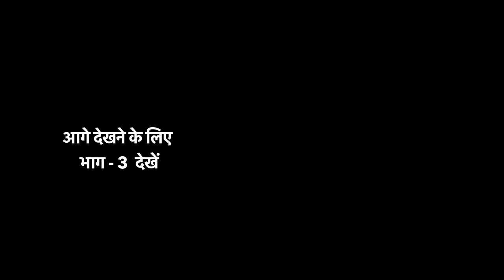PAKADD पकड़ Part-2 | Uttar Kumar | Kavita Joshi | New Haryanvi Film 2021 | Rajlaxmi | Dhakad Chhora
Presenting New Haryanvi ( Hindi ) Movie 2021 ( PAKAD पकड़ Part-2 ) "PAKAD" starring Uttar kumar , Kavita Joshi. Exclusively on Rajlaxmi.

Film Title - Pakad पकड़ Part-2
Artists - Uttar kumar, Kavita Joshi, Monu Dhankad, Rajiv Sirohi, Jolly Baba
Edit - Harish Chandra
Produced by - Smt. Rajbala Dhama
Directed by - Deepak Bhardwaj
Asst. Director - K.P. Bharat
Cameramen - Pankaj Teja, Yogendra Sahrawat, Ravi Kumar , Kanhaiya
                         & Harish Chandra
Singer - Kavita Shibbu, Pardeep Panchal & Sandeep Chandal
Writer - Rajvir Singh Dangi & Krishan Pal Bharat
Dialogues - Uttar Kumar
Lyrics - Rajiv Ajnabi, Pardeep Panchal, Uttar kumar & Sanddep Chaandal
Make-Up - Mustakim Ali , Rajesh Lathore & Dharmendra
P.C.- Monu Dhankad & Vikas Kumar
Label & Copyright : RajLaxmi

Family film
Uttar kumar ki film
Uttar kumar ki new film 2021
Dhakad Chhore ki film
Dhaakad Chhore ki movie
Comedy movie
Comedy film 2021
Mannu ki film
Hits of dhakad chhora
Mohit ki film
Hits of Uttar kumar
Kavita joshi ki film
Kavita joshi ki new film
Kavita joshi ki movie
kavita joshi 2021
Hits of Kavita joshi